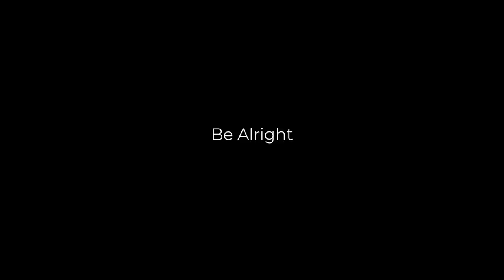Be Alright - Ming Music Original (ft. MengYuan Xue)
Hi~
My first attempt of composing in English (and singing. )

Be Alright
Composer : Ming
Singer : Ming, MenYuan Xue
Instrumentalist : Ming
Video : Ming
Special Thanks : Michael Cheung